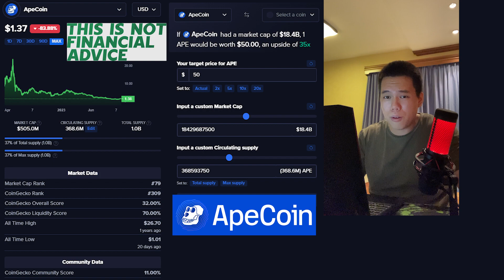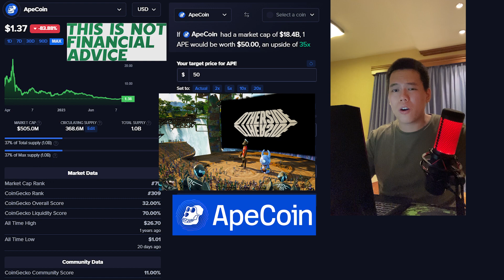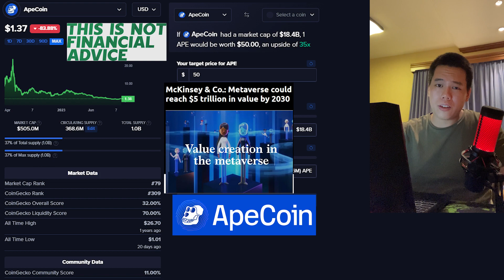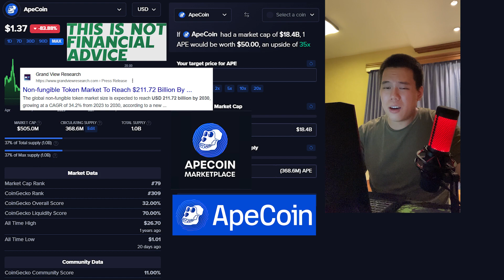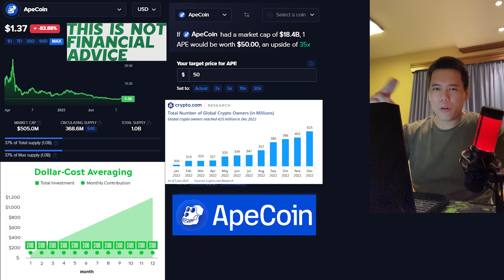APECOIN INCREDIBLE $50 BULL RUN AHEAD? IS THIS POSSIBLE!? | ApeCoin Price Prediction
In this video I talk about all things ApeCoin – APE! (Otherside metaverse).